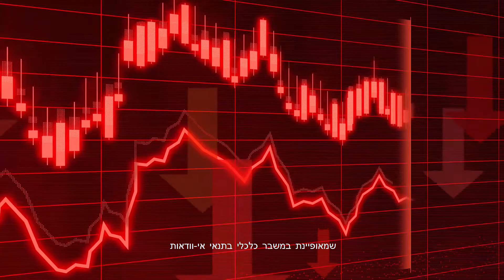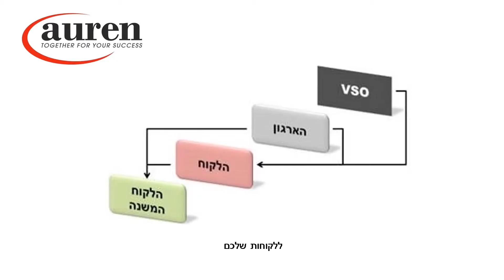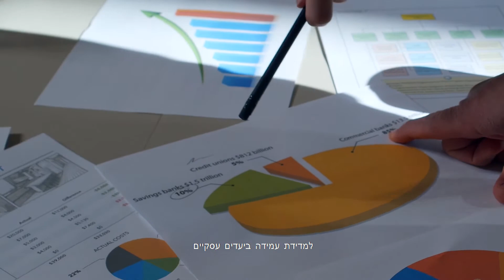איך מייצרים יתרון תחרותי שמעפיל על המתחרים? - Auren Israel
כל מנהל רוצה ליצור לחברה שלו יתרון תחרותי שיעקוף את המתחרים
על פי שיטת VSO הארגון הנו גוף המוכר ערך והשיטה לייצור ערך טמונה בו.
אז איך מייצרים ערך בפועל?
1. בשלב הראשון יש לאתר ולחדד את ה-Unique Business Contribution (התרומה העסקית הייחודית) של העסק שלכם ללקוחות שלכם, אתם עוזרים ללקוחות שלכם למכור יותר ללקוחות שלהם ודבר זה צריך להתבטא בתכנית העסקית שלכם.
2. יצירת ארגון וקטוריאלי- עליכם למקד את כל הפעולות והתהליכים העסקיים בכל מחלקות העסק לכיוון התוצאה הרצויה שהיא סגירת עסקאות רווחיות. כל פעולה ותהליך המתקיים צריך להיבחן בכדי להביא להצלחת מסע הלקוח שבסופו נרקמת העסקה הרווחית בינו לבין הארגון.
3. 3. יצירת אתיקה עסקית- היום בעידן הקפיטליסטי הלקוחות רוצים לדעת שהם באמת חשובים לך. בכדי ליצור הרגשה של הדדיות עסקית עם הלקוח עלייך לנהוג לפי שיטת ה WIN- WIN-WIN
WIN ראשון: עבור הלקוח
 WIN שני: עבור החברה המוכרת
WIN שלישי: העולם כולו –עבור הספקים, העובדים והעולם כולו.
חשיבה מוכללת זו סוללת עסקים אתיים ורווחיים לאורך זמן.
4. על הארגון ליישם כלי שליטה ובקרה, טכנולוגיות מתקדמות ולקבוע מדדים עסקיים מכווני לקוח.

התוצאה הסופית גורמת לכך שלקוחות שירכשו ממך במחיר שלך, עכשיו ולאורך זמן.

אז מה היא התרומה העסקית הייחודית שלך?

Auren Israel   היא הסניף הישראלי מפירמת המומחים הבינלאומית Auren המתפרשת בכ-70 מדינות ולמעלה מ-300 סניפים ברחבי העולם.
הפירמה מטרתה לעזור לעסקים להתפתח ולצמוח בשגרה ובשעות משבר.
אנו מאמינים שהצלחה זו דרך ולא מטרה.
הידע והניסיון שלנו לצד השאיפות והאנרגיה שלכם יובילו אותנו ביחד בדרך ההצלחה.
נשמח לעמוד לרשותכם בכל בעיה.

▶עקבו אחרינו ברשתות החברתיות:
לינקדאין: